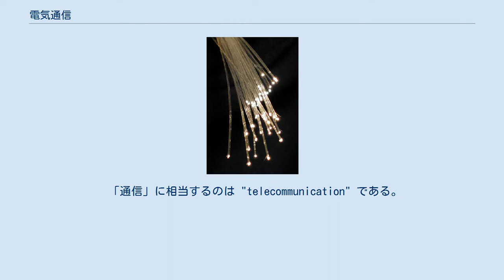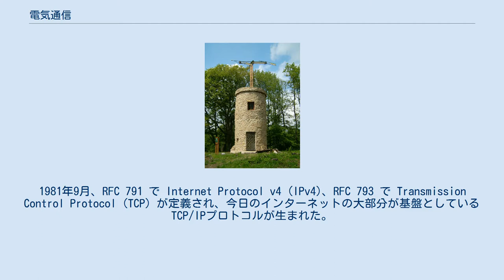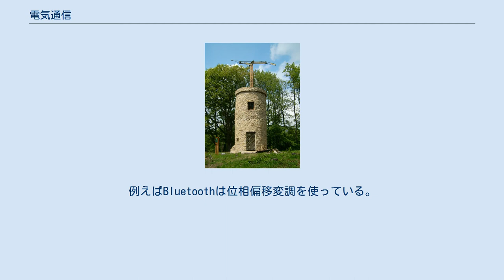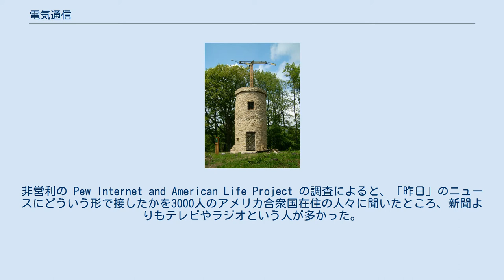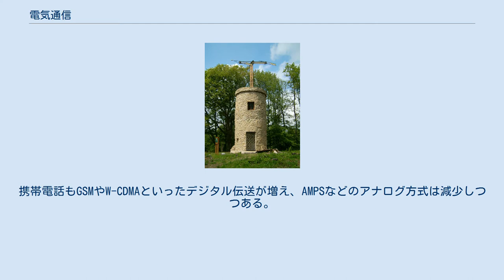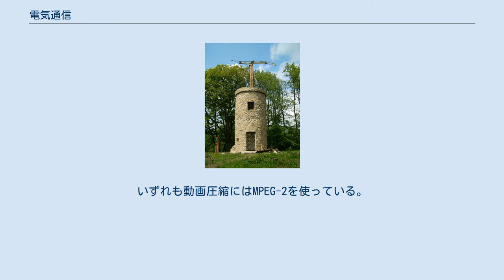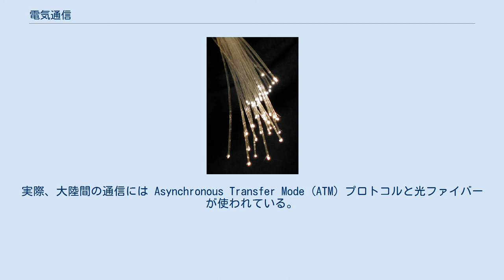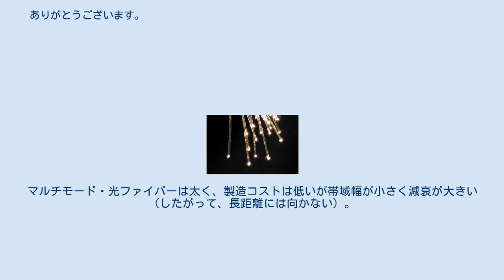電気通信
電気通信（でんきつうしん）とは、電気信号・電磁波・光波等の電磁的手段により映像・音声・データなどの情報を伝える通信である。
 電気通信分野の初期の発明者としては、アレクサンダー・グラハム・ベル、グリエルモ・マルコーニ、ジョン・ロジー・ベアードらが挙げられる。
 電気通信は世界経済の重要な部分となっており、2006年の全世界の電気通信業界の収入は1兆2千億ドルと見積もられている。
 有線通信・無線通信という区分があるが、現在の通信ネットワークは有線・無線を適材適所に組み合わせて構築される。
 日本の電気通信事業法は、「有線、無線その他の電磁的方式により、符号、音響又は影像を送り、伝え又は受けること」と定義している。
 また、放送は公衆に向けた通信の送信とされ、電気通信の部分集合であるが、しばしば並立するものとして言及される。
 定訳としては、日本語（漢語）「電気通信」は、どうしても英語に翻訳したい場合は（やむなく） "electronic communication"と1対1に対応させるのが通常である。
 ところが、英語圏の人々は（つまりネイティブは）一般に、「electronic communication」という英語を、日本人が「電気通信」という用語で指すような概念を指すためには使っていない。
生物が電気的にコミュニケーションを行うことを指すために使っている。
つまり日本人が強引に「電気通信」を英語に訳すつもりで「electronic communication」という表現を使っても、英語のネイティブには通じないわけであり、これでは和製英語である。
 「通信」に相当するのは "telecommunication" である。
造語法的には「tele + communication」であり、遠隔地間のコミュニケーションを指す。
たとえば、狼煙、トーキングドラム、手紙、腕木通信、手旗信号なども含み、日本の「電気通信」という概念とは別の線引きによる概念である。
 「電気通信」という用語の設定、概念の区切りかたは、日本の行政用語や大学の学科名などでは頻出し日本人は頻繁に用いていてそれに慣れてしまっていて、日本人の多くが気付いていないが、実は欧米圏ではあまり一般的ではない用語の設定、概念の区切り方である。
つまり実は「電気通信」はそのままでは世界的に通用する概念ではなく、どちらかと言うと日本の行政用語や、日本の大学や日本の専門学校の学科運営のための用語なのである。
 世界初の商業化された電信は1839年4月9日、チャールズ・ホイートストンとウィリアム・フォザギル・クックが構築したものである。
ホイートストンもクックも彼らの装置を「（既存）の電磁式テレグラフの改良」と考えており、新たな装置とは見なしていなかった。
 サミュエル・モールスも独自の電信を開発したが、1837年9月2日のデモンストレーションは失敗に終わった。
ホイートストンの通信手法に比べて、モールス符号を定めた点が重要な利点だった。
世界初の大西洋横断電信ケーブルが1866年7月27日に完成し、大陸間の電気通信の時代が始まった。
 1849年、アントニオ・メウッチが音声を電線を通して伝える装置を発明した。
しかし、メウッチの装置は「電気聴覚効果」というものを利用しており、電極を口にくわえることで電流を直接人体に流し、それによって聴覚を生じさせるものだった。
このため、音質はよいが実用的とは言い難い面があった。
1876年、アレクサンダー・グラハム・ベルとイライシャ・グレイがそれぞれ独自に現代と同じ仕組みの電話を発明した。
世界初の商業化された電話サービスは1878年から1879年に、大西洋を挟んだニューヘイブンとロンドンでほぼ同時に開始された。
 1832年、ジェームズ・ボウマン・リンゼーは学生たちに無線電信のデモンストレーションを披露した。
1854年までには、スコットランドのテイ湾を挟んだダンディーとウッドヘイヴンの間（約3km）での通信に成功した。
この場合は確かに電線はないが、水を伝送媒体として使っている。
1901年12月、グリエルモ・マルコーニはセントジョンズ（カナダ）とコーンウォールPoldhu（イギリス）との間で無線通信に成功し、それによってノーベル物理学賞を（1909年、フェルディナント・ブラウンと共同で）受賞した。
ただしもっと小規模な無線通信は、1893年にニコラ・テスラがデモンストレーションし成功させていた。
 1925年3月25日、ジョン・ロジー・ベアードはロンドンの百貨店...